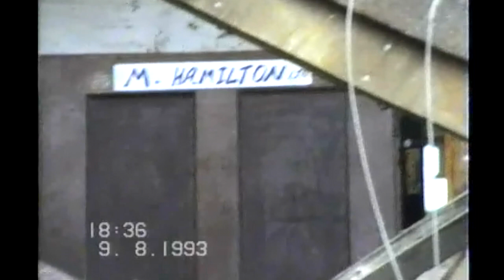Castlederg Town Centre being demolished 1993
Pat O'Loughlin & his son Patrick capture some treasured moments of the demolishment of Castlederg Town Centre in 1993. Buildings where demolished for a new green space in the town. Buildings included Duncans bicycle shop, the Old Courthouse, Sweeneys butchers, fruit & veg, Maude Hamiltons Toy shop, Horizons clothes shop, Crazy Curls Hairdressers, Forsyths Chippy, Public toilets & Police Sanger. Also in the video you can see the old Post Office building been worked on to make way for a new shop where the Co-op currently is situated.